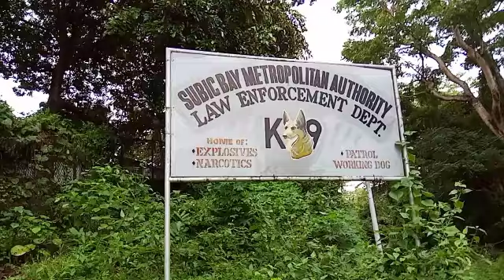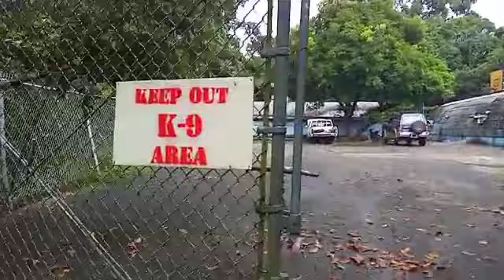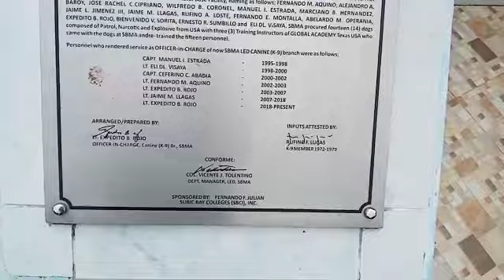PAG PASOK SA LOOB NG SBMA BISITA ULIT TAYO |PART 3|team RDvlog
visit sunday|visitationday